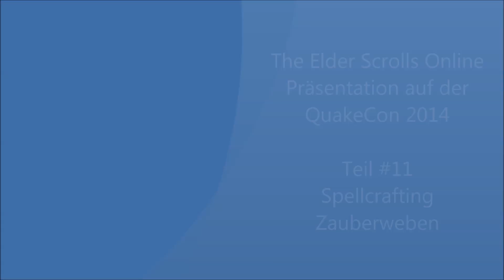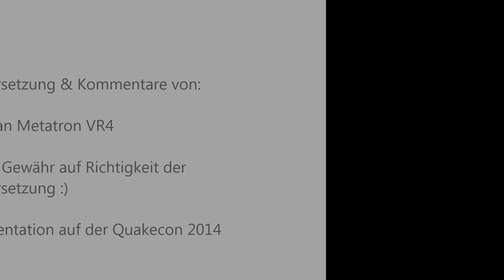The Elder Scrolls Online ESO Preview #11 - Spellcrafting - QuakeCon 2014 - Jul 2014 - Vorschau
Einführung des Zauberweben / Spellcrafting #11 - The Future of ESO

Bei der QuakeCon 2014 wurde gezeigt was in der Zukunft bei TESO zu erwarten ist.

- Das ganze Startet als Questlinie der Magiergilde im neuen Refugium der Gilde
- Man kann selber Zaubersprüche bauen
- Diese muss man erst finden und sind gut versteckt hinter Türen
- Sprüche bestehen aus Material, Runen und noch einer dritten Komponente
- Die Runen können zerteilt sein, dann muss man diese auch erst zusammen bauen.
- Es gibt verschiedene Wege: Beschwörung, Schutz, Zerstörung usw.
- Verzauberung ist eigentlich der falsche Begriff, Zauberweben passt ehe.

Themenübersicht der von mir übersetzten Quakcon Videos in der Reihenfolge:
* 16 Fragen und Antwortbereich (nicht übersetzt!)

Das ganze wurde auf Twitch.tv am 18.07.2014 veröffentlicht!
Teilnehmer sind: Matt Firor (Game Director), Paul Sage (Creative Director) , Brain Wheeler (Lead PVP Designer), Nick Konkle (Gameplay Lead), Rich Lambert (Lead Content Designer),
Jared Carr (Art Director) und Jesse McIntyre (Lead Client Programmer).